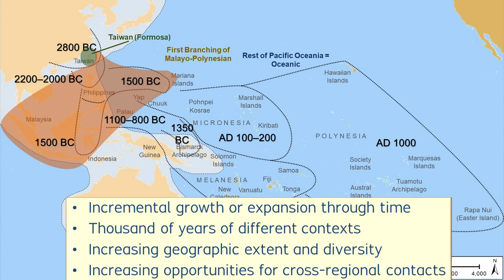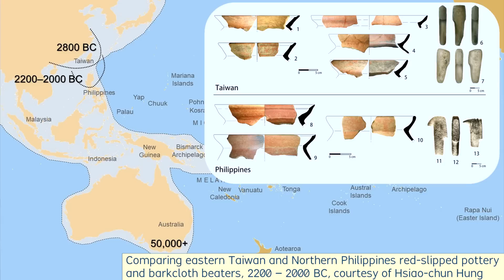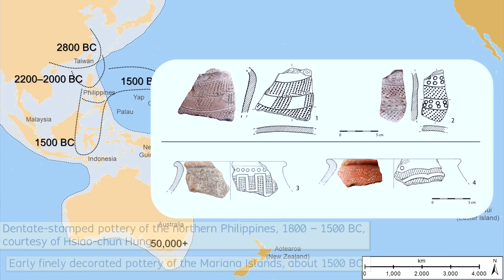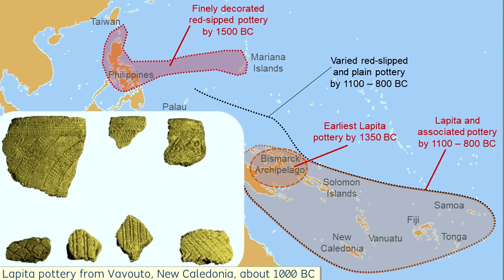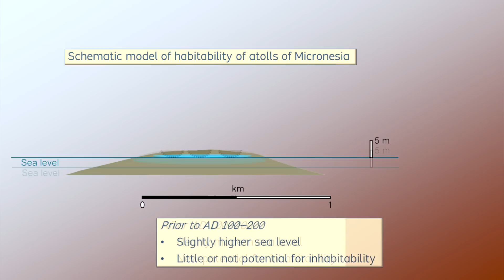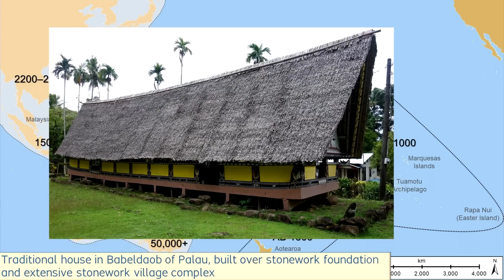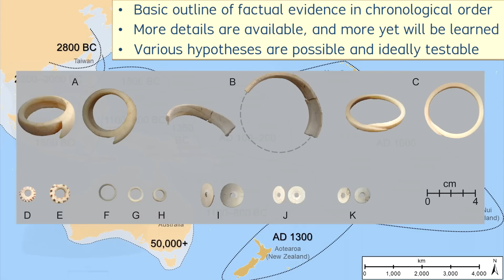Pacific Islands Archaeology: Ancient Ocean-crossing Migrations and Mobility – Archaeology Studio 121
**Here is a link to my 2022 interview as a guest in the “Tides of History” podcast with the host Patrick Wyman, talking about Pacific Islands archaeology, landscape evolution, and more …

**My 2018 book was awarded as “CHOICE Outstanding Academic Title” by the Association of College and Research Libraries …
Carson, Mike T., 2018. “Archaeology of Pacific Oceania: Inhabiting a Sea of Islands”, Routledge, London.

***You can find my published works in most libraries, and some items are available for FREE online through my “Academia” profile … … or search online = “Mike T. Carson, archaeology”

**Special thanks to @ChamorroTweets for suggesting the topic of this video!

Time Stamps:
0:00 Ancient migrations and mobility
0:26 Role of Archaeology
2:00 50,000+ years ago
3:43 2800 BC
4:19 2200 BC
5:08 1500 BC
5:58 1350 BC
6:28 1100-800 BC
7:04 AD 100-200
8:02 AD 1000
9:12 Chronological narrative
9:40 Parameters for specific questions